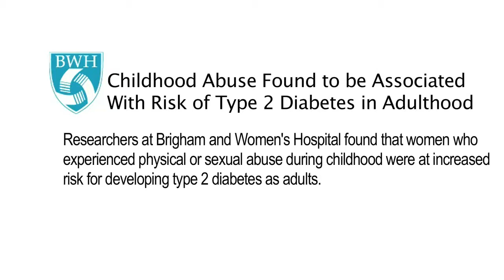Childhood Abuse Found to be Associated with Risk of Type 2 Diabetes in Adulthood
New study from Brigham and Women’s Hospital (BWH)
Video from BWH